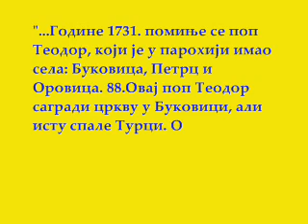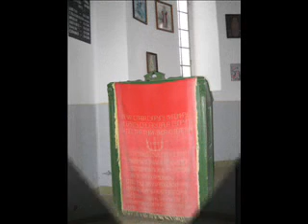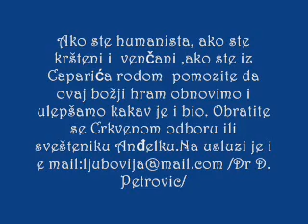Caparić crkva u Caparicu Ljubovija Srbija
Caparić (Цапарић) is a village in Serbia. It is situated in the Ljubovija municipality, in the Mačva District of Central Serbia. The village had a Serb ethnic majority and a population of 448 in
У насељу Цапарић живи 371 пунолетни становник, а просечна старост становништва износи 44,0 година (41,0 код мушкараца и 47,8 код жена). У насељу има 150 домаћинстава, а просечан број чланова по домаћинству је 2,99.